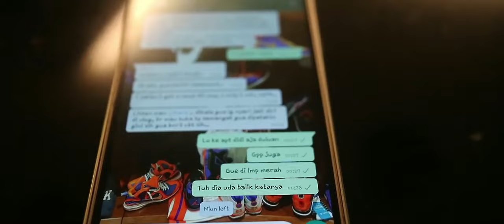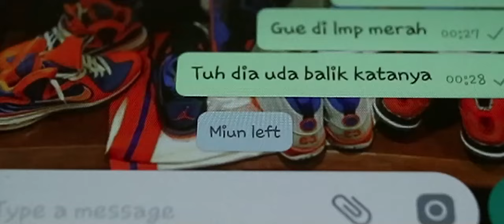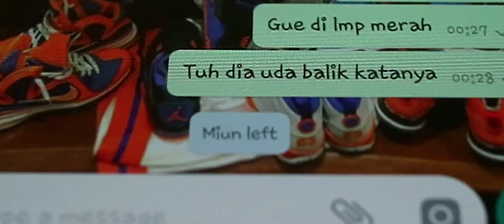Wall Climbing (Dazed and Confused)